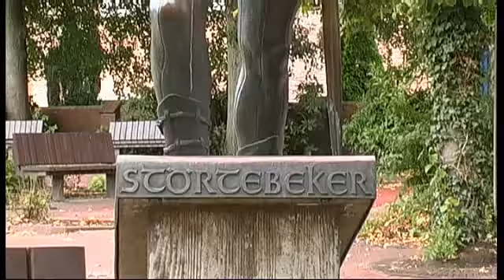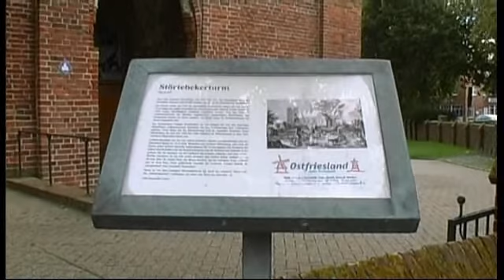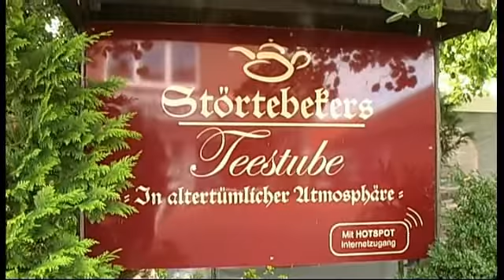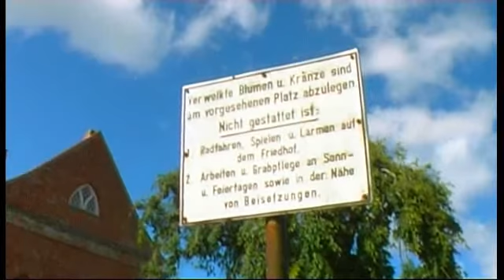Auf den Spuren von Klaus Störtebeker - Marienhafe und sein Störtebekerturm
Marienhafe im Leyhbuchtpolder lag einst am Meer, an der Leyhbucht und war Zufluchtsort des Piraten Klaus Störtebeker. Im Turm der Marienkirche soll er angeblich seine Schätze gehortet haben. Ein kleiner Rundgang um den Turm.

Die Plastik des berühmten Piraten stammt von dem (verstorbenen) bekannten ostfriesischen Bildhauer KaLu (Karl Ludwig) Böke aus Leer in Ostfriesland.

Wir sehen auch, dass man das Piraten-Image ganz gut fürs Business verwenden kann. Vieles in Marienhafe ist mit dem Namen Störtebeker verbunden. Auch eine Teestube nennt sich nach dem Vitalienbruder.